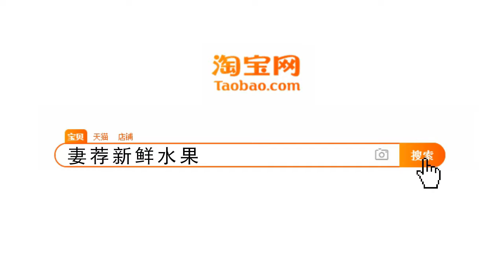国际排舞《一次又一次的接触》One Touch At A Time